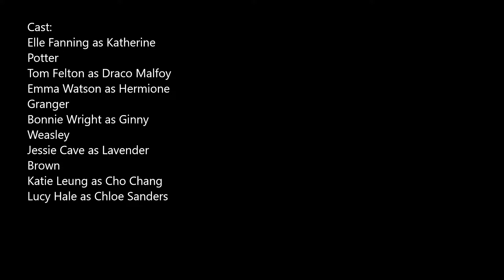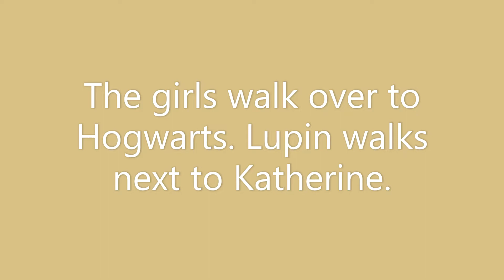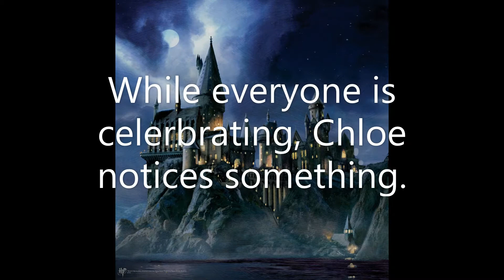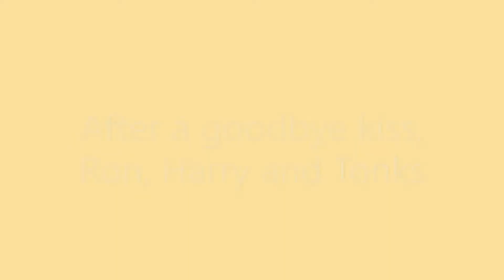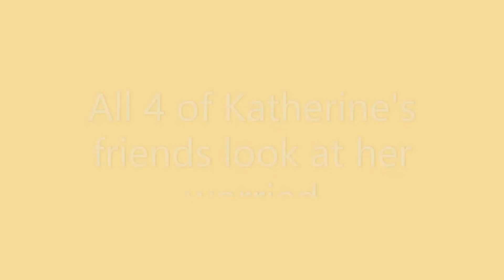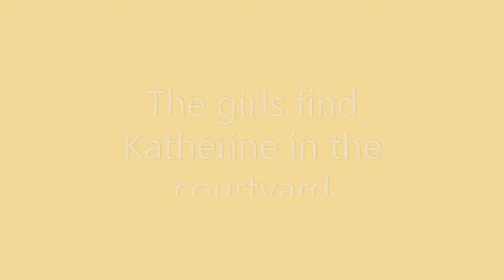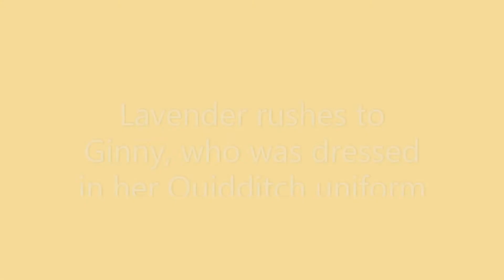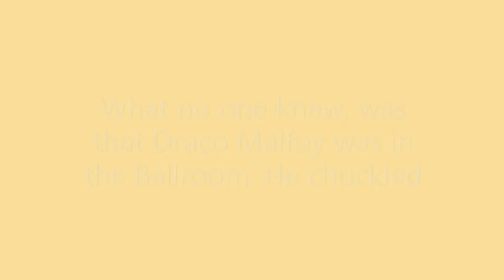Bride of Draco Malfoy episode 2, the Ball 1998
Finally, the annual Hogwarts Ball has arrived. But unexpected visitor arrives in Hogwarts.

Story: Disneyfanatic2364
Characters: J.K. Rowling